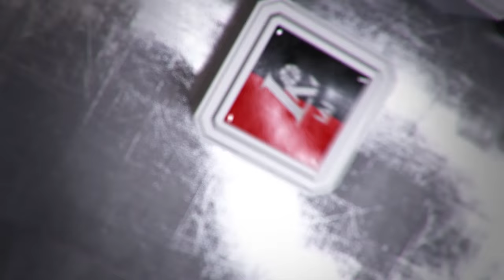V.Šeškus: „Stringame puolime“